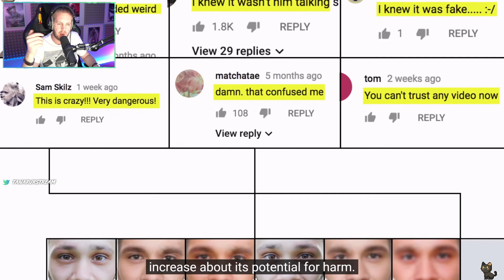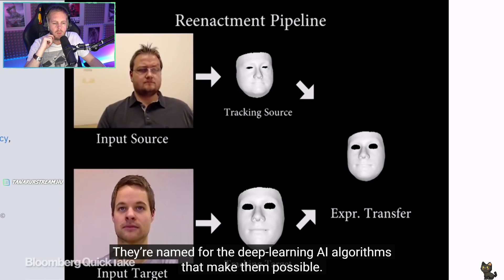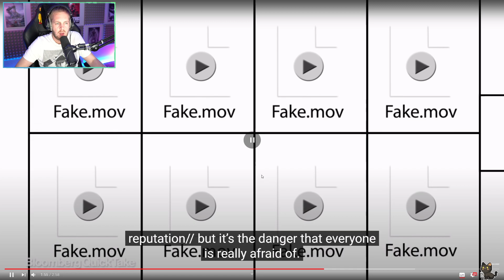Fogadóóra #110 - Deepfake és Szólásszabadság